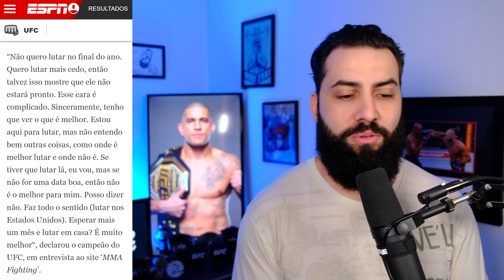ALEX POATAN RECUSOU ENFRENTAR ANKALAEV NOS TERMOS DELE!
Alex Poatan recusou enfrentar Magomed Ankalaev nos termos dele.

Alex Poatan vs Magomed Ankalev